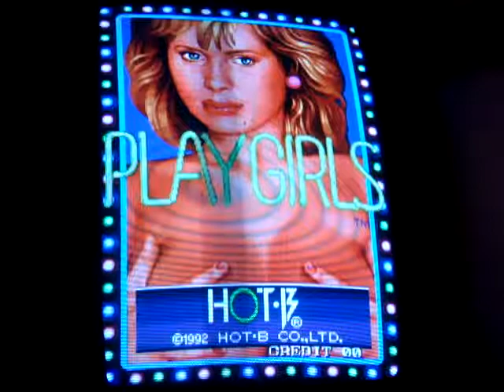Play Girl Arcade HOT B TAITO